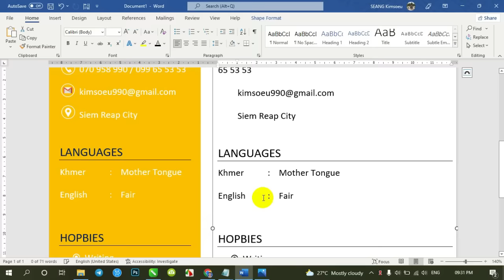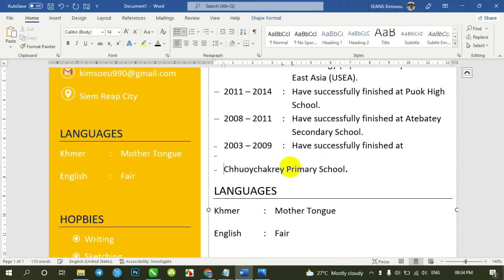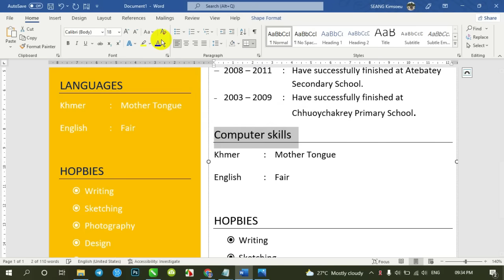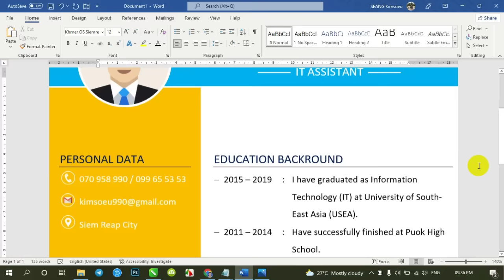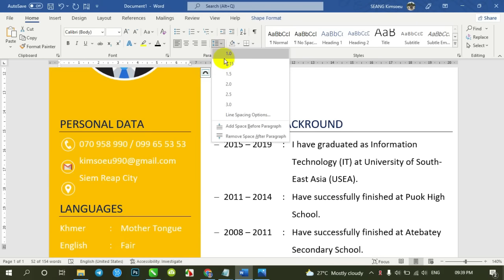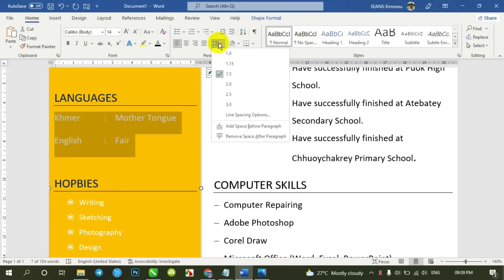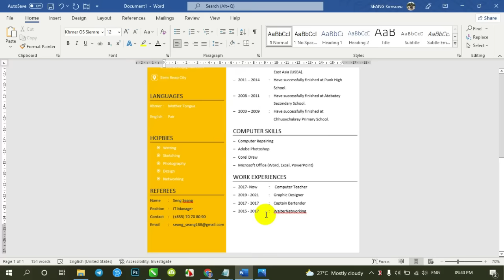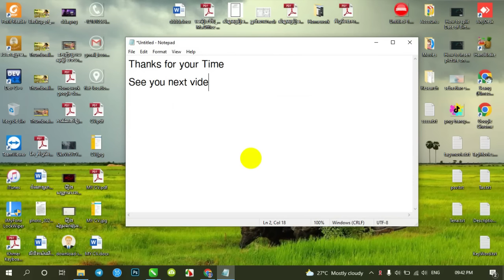How to make your own Curriculum Vitae (CV) in Microsoft Office Word 2021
👉 In this video I will show you guy "How to make your own cv in Microsoft Office Word 2021"

THANKS